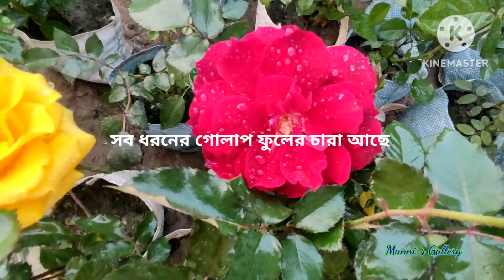কার কোন গোলাপ টা পছন্দ হোলো?গোলাপের বিপুল সম্ভার।@greenfriends8901